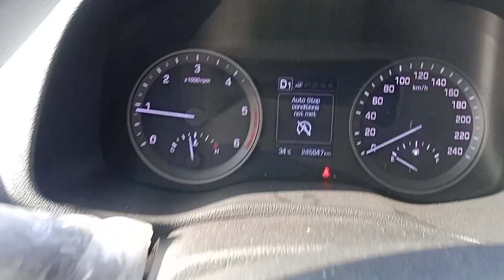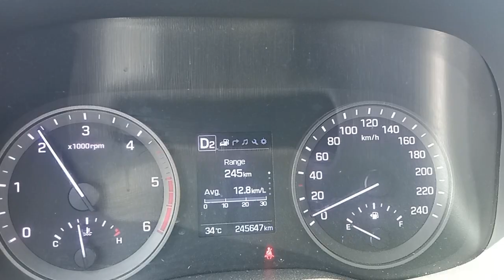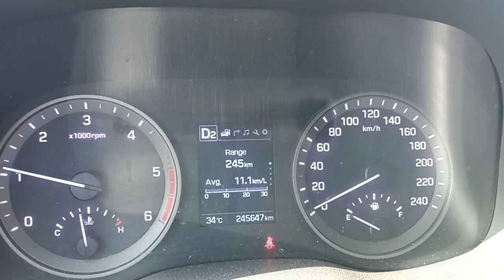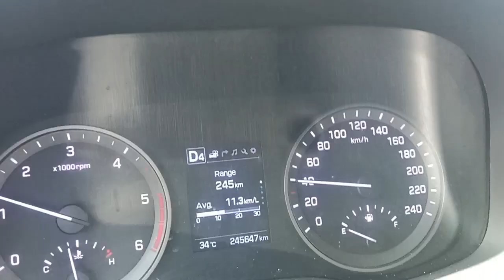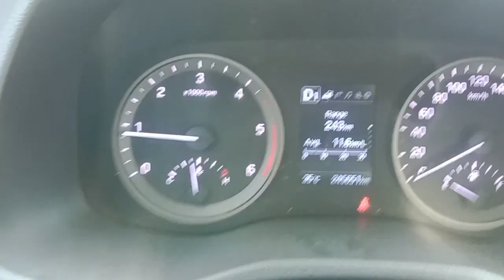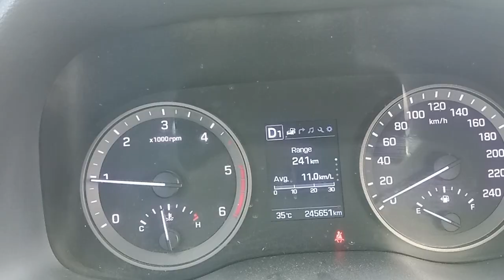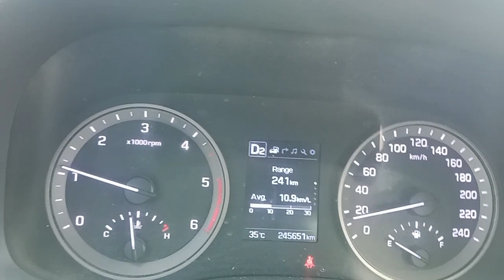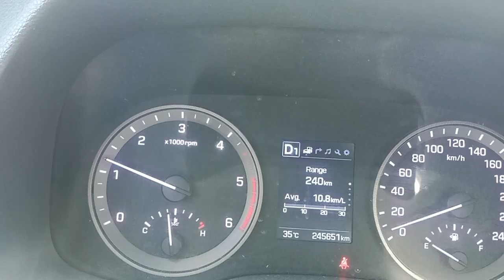HYUNDAI TUCSON 2017 MODEL CLEAN THE TURBO SYSTEM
HI MA'AM AND SIR , MY VEDIO IS ABOUT TUTORIAL , ACTUAL AND TIPS , FOR AUTO MECHANIC , ENGINE OVERHAUL, AUTOMATIC TRANSMISSION OVERHAUL, CVT TRANSMISSION OVERHAUL, AND MORE , SO PLEASE SUBSCRIBE AND CLICK THE NOTIFICATION BELL FOR MORE UPDATE,, THAN YOU SOO MUCH , AND GOOD BLESS , ENJOY WATCHING 🥰